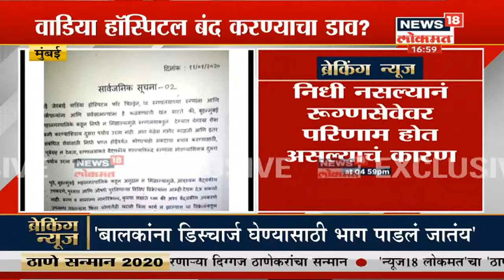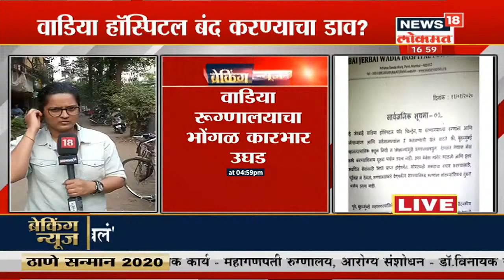Exclusive | वाडिया हॉस्पिटल बंद करण्याचा डाव? Latest Updates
Mumbai : वाडिया हॉस्पिटल बंद करण्याचा डाव?। Exclusive, पेशंटना परत पाठवलं जातंय वाडिया हॉस्पिटलमधून watch the latest updates